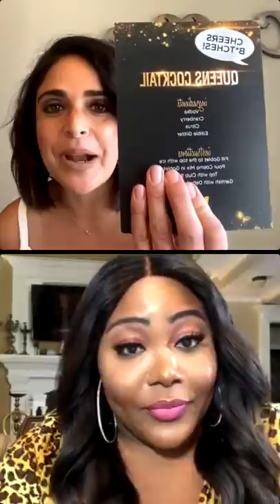Ts Madison "Hollywood Life Interview"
hey Y'all here is my interview with "Hollywood life on Instagram !

Don’t forget to get your Goli gummies here👇🏽